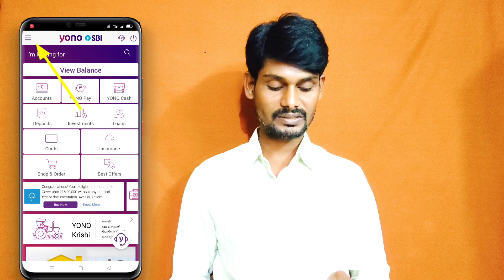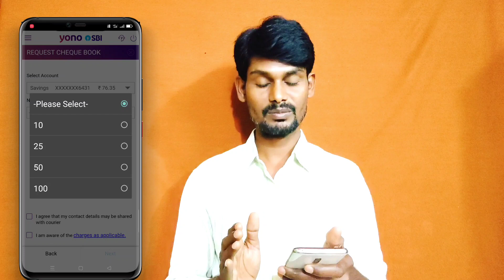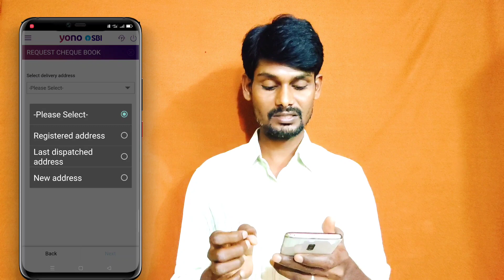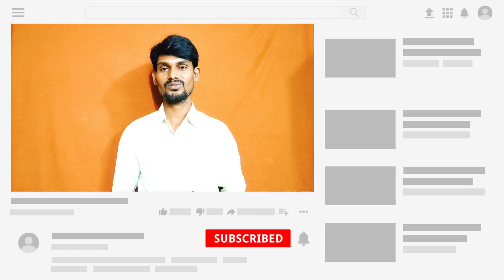SBI online Cheque Book Request || how to apply SBI free cheque book online in yono sbi || in Telugu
🎉📲 (సరికొత్త టెక్నాలజీ
అందరికన్నాా ముందు
    మీరు తెలుసుకోవాలి అంటే) మన చానల్ ని
    సబ్స్క్రైబ్ చేసుకోండి...?

SBI online Cheque Book Request || how to apply SBI free cheque book online in yono sbi || in Telugu 2021

My:= canon telephoto lens

My:= mike boya M1 mic 🎤

My:= digitek video tripod

My:= Camera Monopod

My:= 3-Axis mobile gimbal

My:= Asus VivoBook 💻

My:=system table